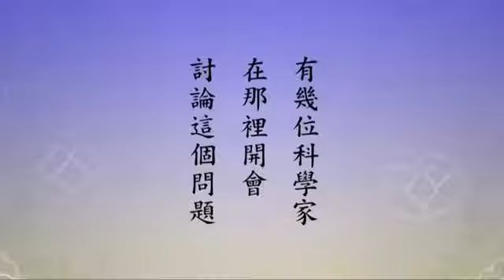Tu hành tức là tự mình sửa lỗi, đổi mới cho đúng hành vi tư tưởng của bản thân